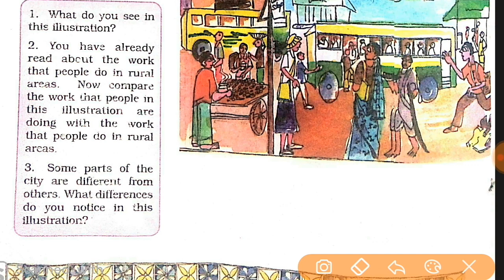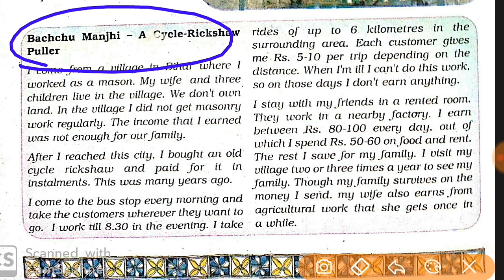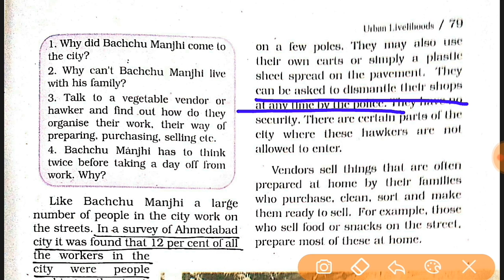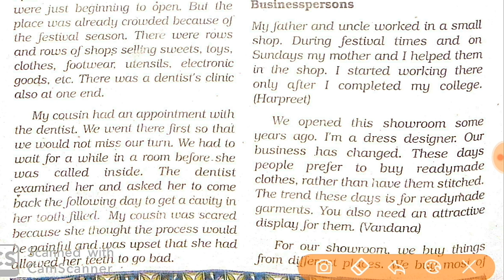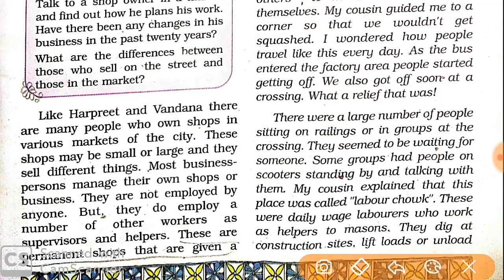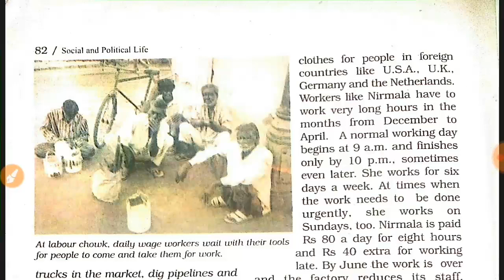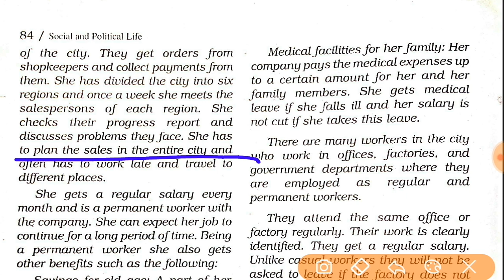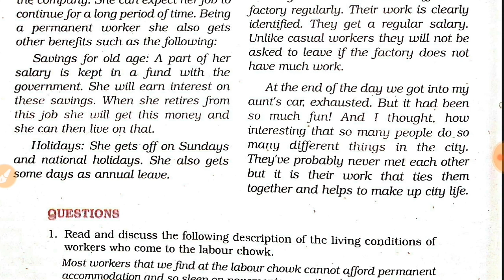L:-9 Civics Class 6th | Urban Livelihoods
Urban Livelihoods
Working on the Street
In the Market
Harpreet and Vandana : Businessperson
In the factory-Workshop Area
In the office area